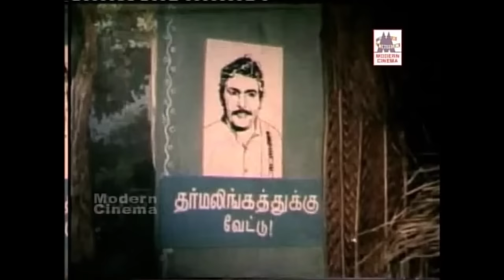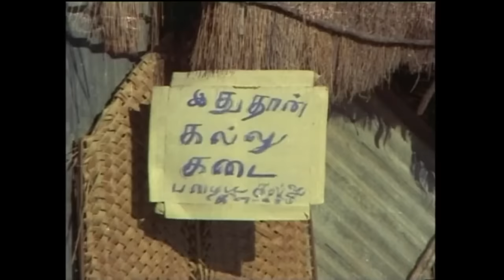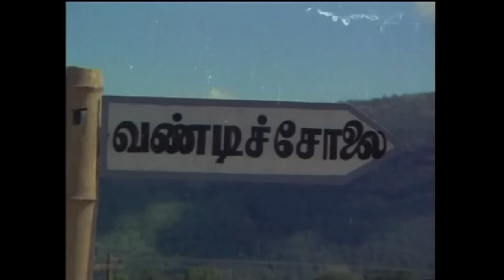Therukkoothu Dance தெருக்கூத்து ஆட்டம், மலைவாசிகள் ஆட்ட பாடல்கள்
பழங்குடி மக்களான ஆதிவாசி மக்கள் கலாச்சாரத்தில் உள்ள இசையை மையமாக கொண்டு வெளிவந்த அரிய  பாடல்கள் தொகுப்பு

சினா சிட்டு ..
ராமன் ஆண்டாலும் ...
நாங்க புதுசா ..